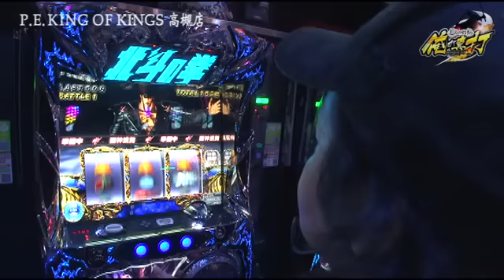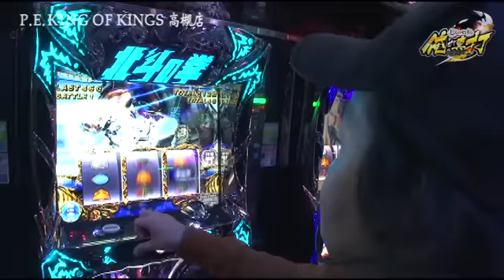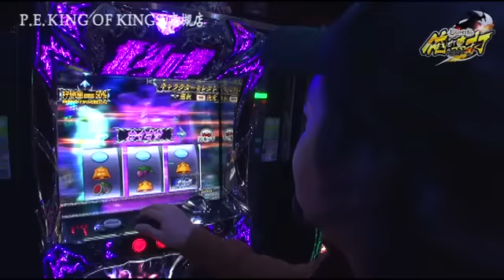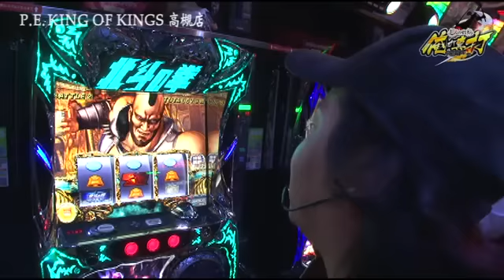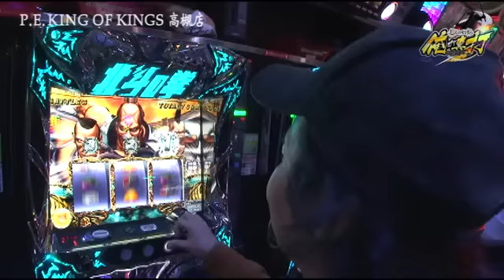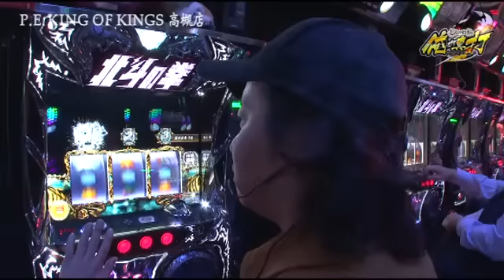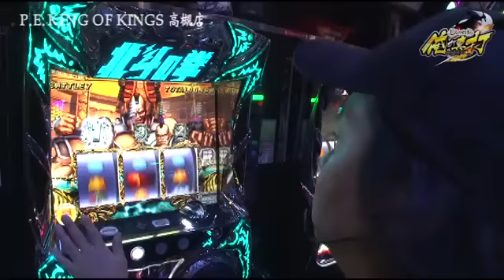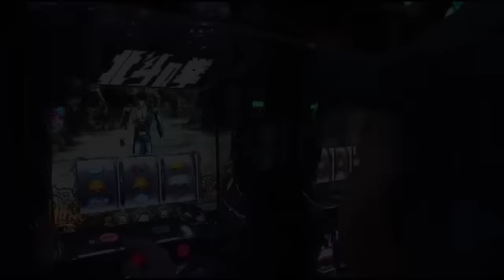しんのすけの俺が真打 第214話(2/4)【パチスロ北斗の拳 修羅の国篇】[ジャンバリ.TV][パチスロ][スロット]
北斗の拳　修羅の国篇のシャチがアツイと何度も言うしんのすけだが、今回はシャチの楽しさの「先っぽだけ」を見せてくれる！！しんのすけの奥義も炸裂してます！

■実戦台：パチスロ北斗の拳　修羅の国篇